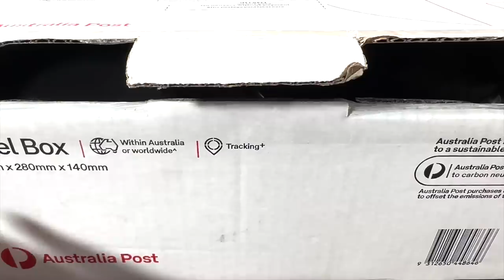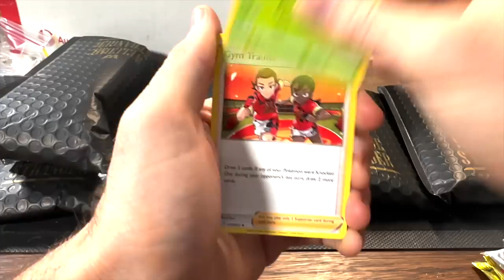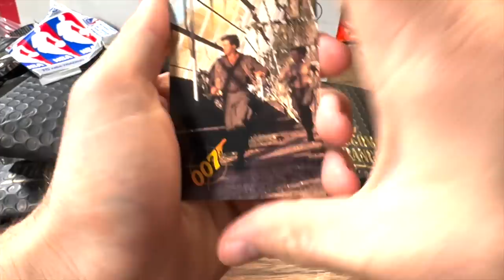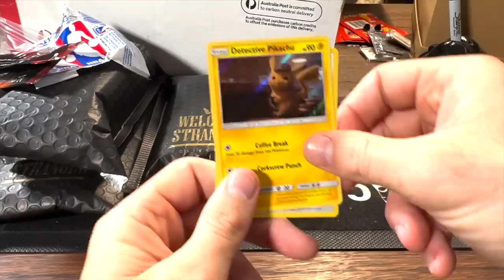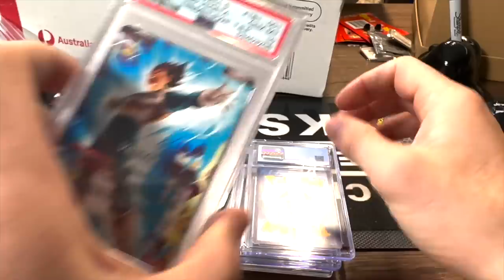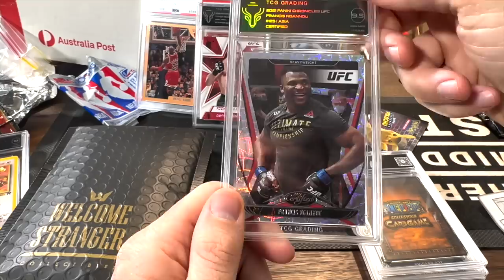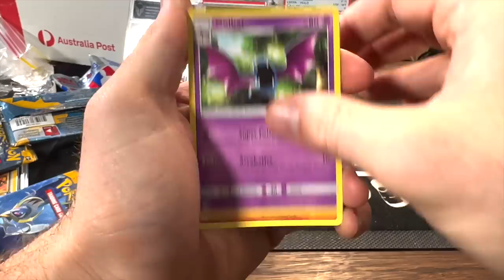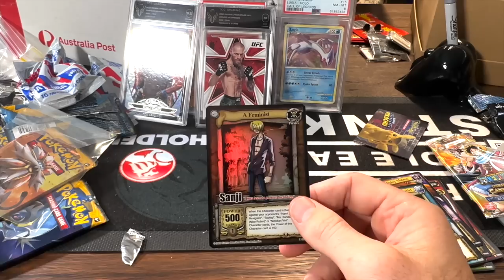I Was Sent an Amazing $500 Mystery Box